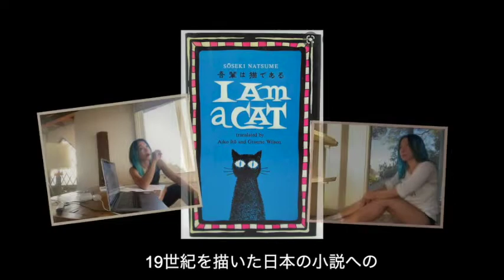Trailer (予告篇): I am a Cat ミュージカルモノローグ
多文化アーティストならびにシンガーソングライターのHaikaaによってソロで演奏される「I am a Cat Musical Monologue」は、語り口調をベースとした、１１もの個人作の楽曲で構成されています。当作品は第一話「I am a Good Person（吾輩は善人である）」、第二話「I am a Cat（吾輩は猫である）」、第三話「I am a Work of Art（吾輩は芸術作品である）」の3つのパートに分かれており、作品の中で日本、アメリカ、ブラジルなどの多くの異なる文化に触れることにより世界を体感する事が出来ます。